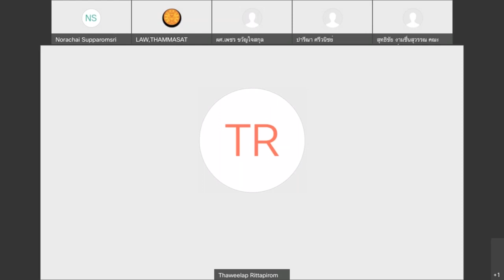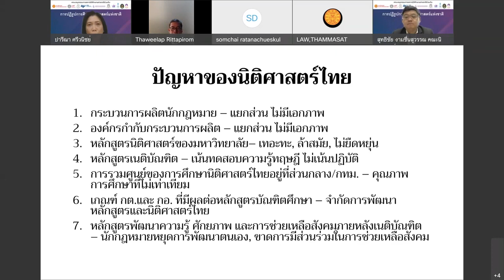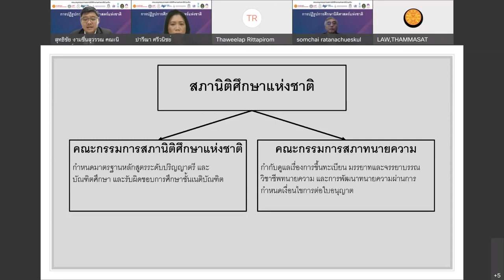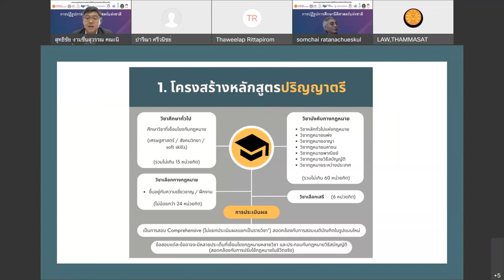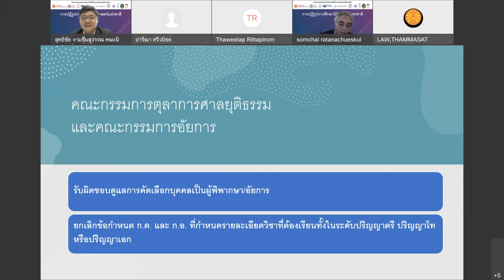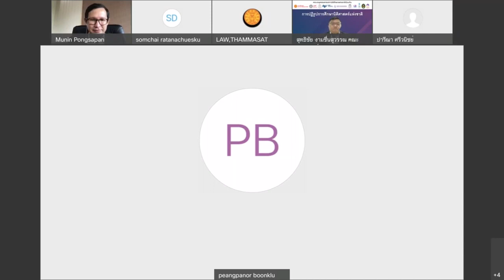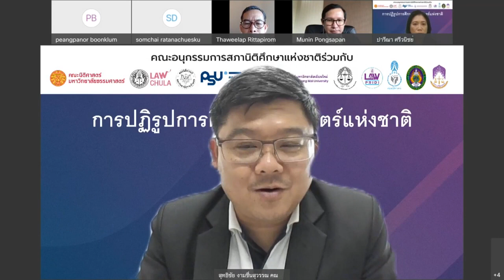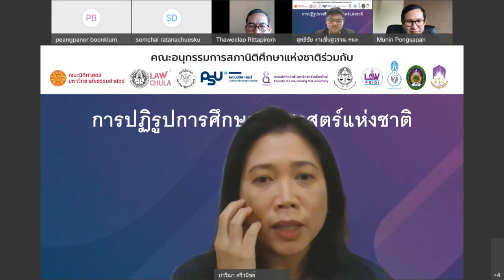การรับฟังความคิดเห็นการปฏิรูปการศึกษานิติศาสตร์แห่งชาติ ครั้งที่ 4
รอบการรับฟังความคิดเห็น นักศึกษานิติศาสตร์
วันที่ 12 มีนาคม 2565 เวลา 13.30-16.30 น.
เจ้าภาพจัดกิจกรรมโดย มหาวิทยาลัยธรรมศาสตร์ จุฬาลงกรณ์มหาวิทยาลัย